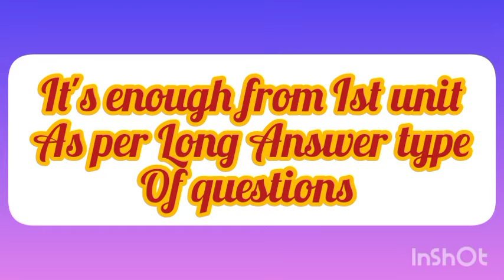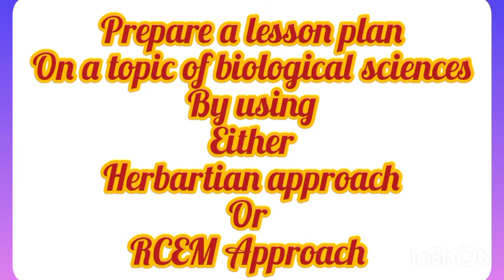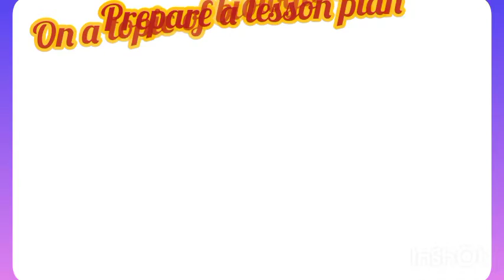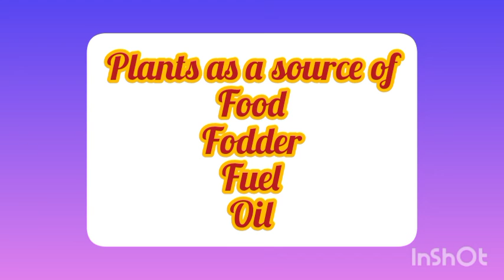Teaching of Biological science 205 Question Paper|| Jammu University B.Ed. semester 2nd